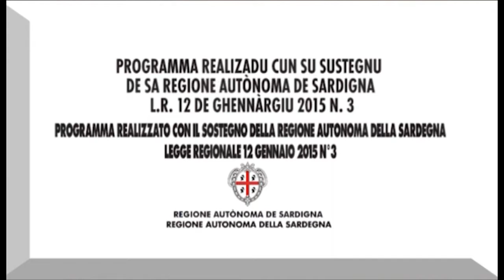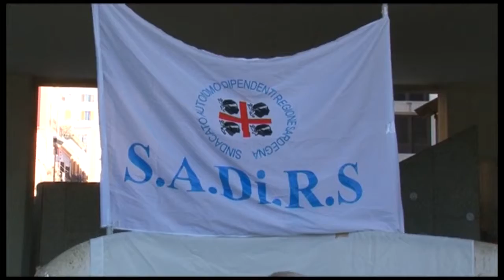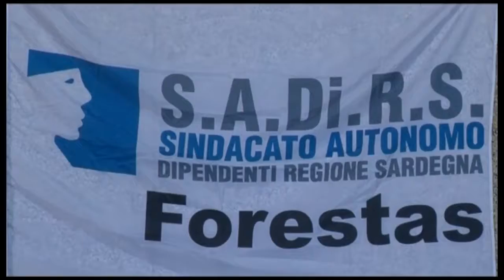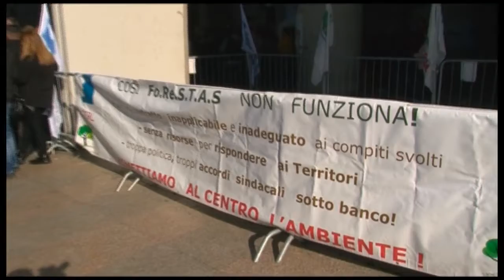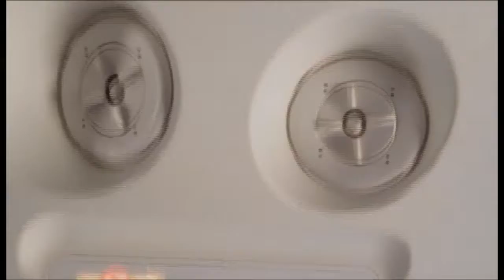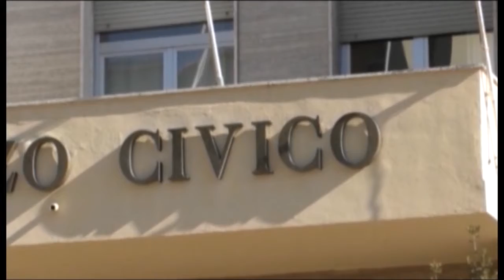TIRI TIRI HD 15 settembre